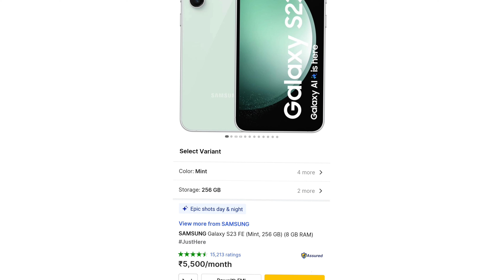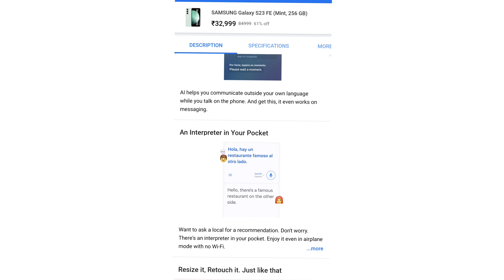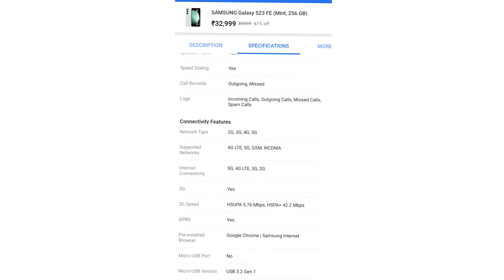Samsung Galaxy S23 FE Flipkart big billion day price | flipkart big billion days 2024 mobile offers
Samsung Galaxy S23 FE Flipkart big billion day price | flipkart big billion days 2024 mobile offers @moumita.anushka7967

Buy link -Take a look at this SAMSUNG Galaxy S23 FE (Mint, 128 GB) on Flipkart